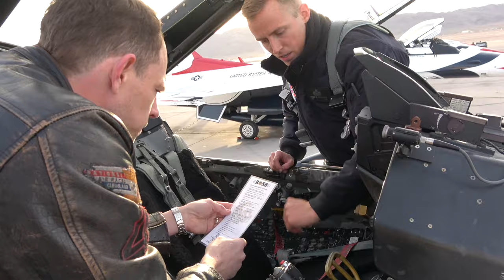Behind the Scenes at Nellis with Air Force Thunderbirds!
Get a behind the scenes look at life in the United States Air Force with the world famous Thunderbirds. Spend the day with Casey Putsch at Nellis Air Force Base in Las Vegas, Nevada as the team invites him to learn the jobs and see the big picture of the 140 personnel strong team supporting these epic red, white, and blue F-16 Fighting Falcons. Instagram @caseyputsch

Special thanks to Genius Garage student Peyton McAllister for his videography!

Special thanks to the owner and crew of Robosaurus for lending the Ferrari F430!